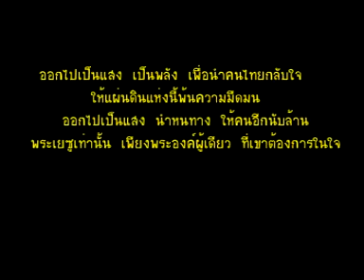สายธาร ทีมแคมปัส ประกาศที่ขอนแก่น